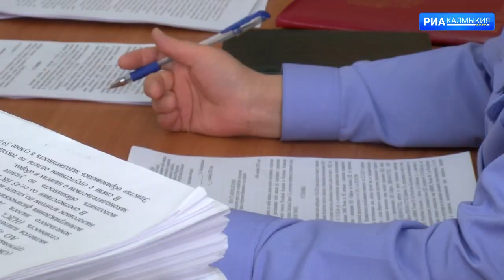Завершено расследование уголовного дела о мошенничестве на сумму свыше 134 млн. руб.